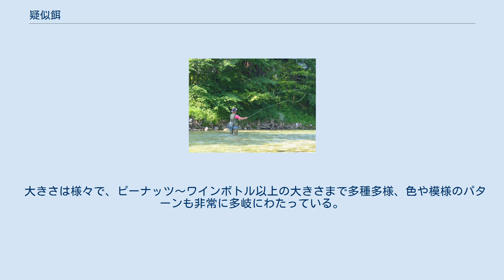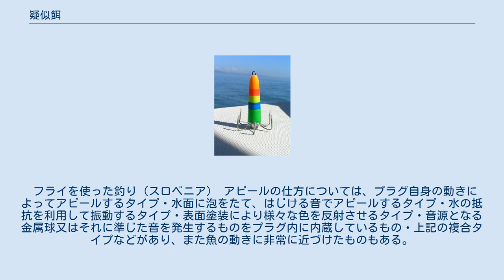疑似餌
魚を模した形状と色彩のルアー 擬似餌（ぎじえ）とは、魚を釣る際に、本来魚が食べない物を餌として用いるもの。
針の部分も含めて呼ぶことが多いが、一部のルアーやソフトルアー（ワーム）など、針が付いていない状態で販売されている物もある。
なお「擬似」を「疑似」と書くのは正しくない。
 擬似餌には魚が自然の中で食べている昆虫や小魚などに似せて、「マッチ・ザ・ベイト」や「マッチ・ザ・ハッチ」の考えで作られたものと、自然界には存在しない形状や光や音のアピールで魚の関心を引くものがある。
 木製又は合成樹脂製の魚の形又は対象となる餌となる生物をデフォルメして模した擬似餌。
本来肉食の対象魚用の擬似餌だが、まれに草食魚が反射的に釣れる事もある。
 イイダコを釣るためのイイダコテンヤ 擬似餌の大きさ、用途によってフックと呼ばれる針が1～4本ほど擬似餌の下部又は側部に装備されている。
また、餌木やスッテと呼ばれる日本のイカ釣り用の擬似餌には、傘状でかえしの無い特殊な針が付けられている。
なお、フライなどの毛針には、そのまま針に毛が巻き付いている。
 擬似餌が捕食対象ならば対象魚の口に、攻撃対象なら口又はスレ掛かりとして体のどこかにフックが掛かるしくみとなっている。
 大きさは様々で、ピーナッツ～ワインボトル以上の大きさまで多種多様、色や模様のパターンも非常に多岐にわたっている。
 タイプとしては、水面に浮くタイプ・沈むタイプ・水中で静止するタイプ、リップという板状のものを抵抗にして沈むタイプ等などがあり、ルアーのトップウォータープラグやリップの付いたルアー（ミノーやクランクベイト）は基本的に浮き（フローティングタイプ）、ジグやスプーン、スピナーと呼ばれる金属製のルアーや餌木は基本的に沈み（シンキングタイプ）、一部のリップ付きルアーは水中で静止ないし極ゆっくり浮くか沈むかする（サスペンドタイプ）。
 フライを使った釣り（スロベニア） アピールの仕方については、プラグ自身の動きによってアピールするタイプ・水面に泡をたて、はじける音でアピールするタイプ・水の抵抗を利用して振動するタイプ・表面塗装により様々な色を反射させるタイプ・音源となる金属球又はそれに準じた音を発生するものをプラグ内に内蔵しているもの・上記の複合タイプなどがあり、また魚の動きに非常に近づけたものもある。